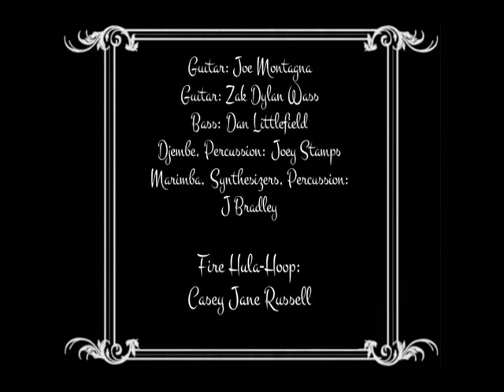The Holland Tunnel Orchestra "Siva Afi" Live at the SPAC 4-2-2016 Sitka, Alaska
The Holland Tunnel Orchestra perform their multi media music piece "Siva Afi" at the Sitka Performing Arts Center on April 2nd 2016.  "Siva Afi" means "fire dance' in the Samoan language.
for more information.
Joey Stamps - Djembe and Percussion, Zak Dylan Wass - Electric Guitar, Dan Littlefield - Bass and Effects, Joe Montagna - Guitars and Effects, J Bradley - Percussion, Synthesizers and Marimba